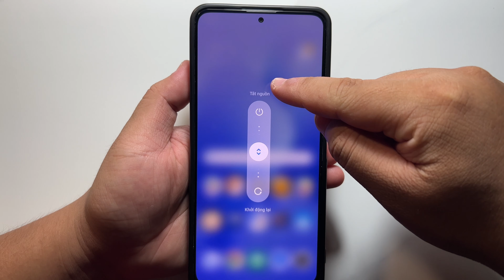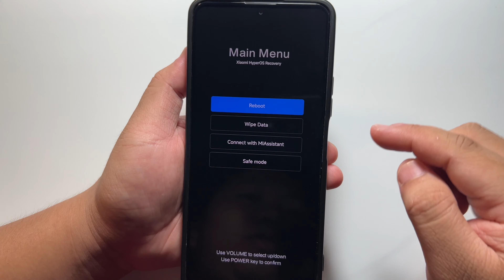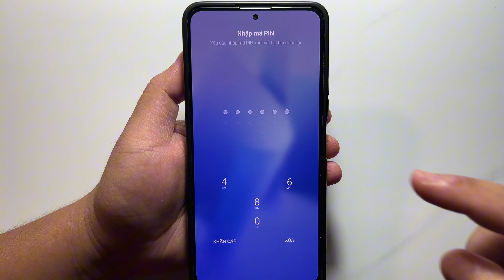Cách khởi động lại điện thoại Xiaomi